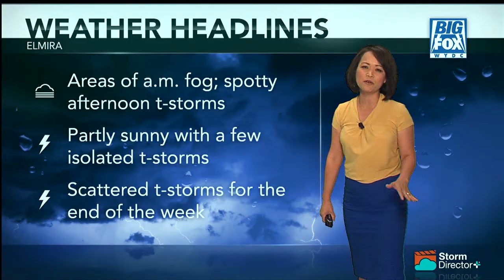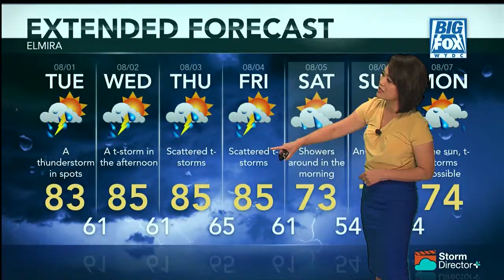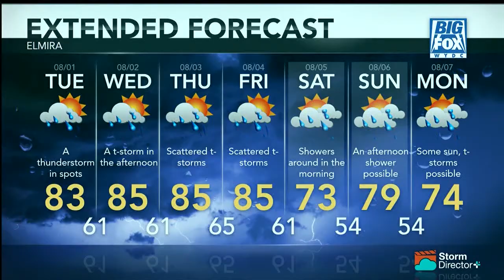Big Fox News at 10: 07 31 17